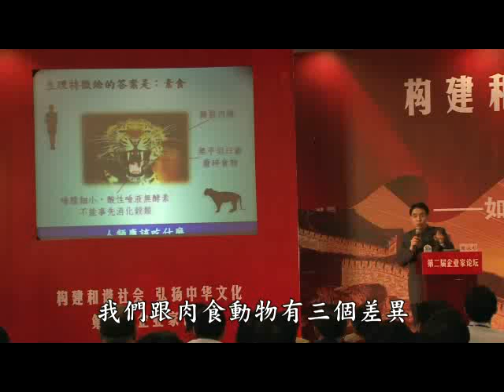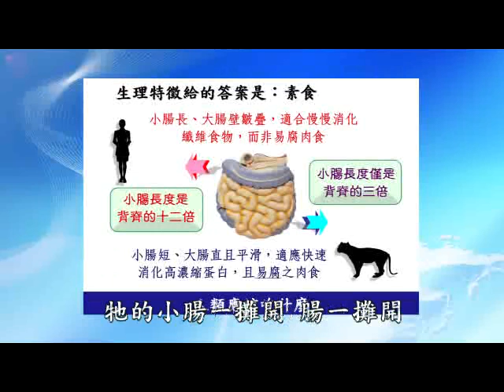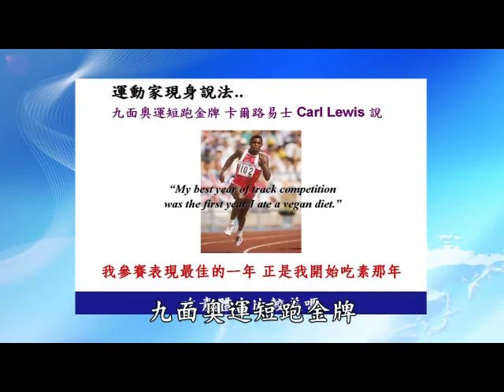人本是吃素的。奧金運動員現身說法～愛因斯坦也吃素：吃素讓人更聰明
節錄自新世紀健康飲食－2009年山東青島企業家交流會(第二屆)　周泳杉老師主講

本影音免費結緣，歡迎大量流通！（請勿作販賣圖利之用）。

本公益節目為免費結緣，歡迎大量流通！！
請勿用於販賣圖利之用。

推薦大家淨空老法師的專輯網站，從裡面的站內搜尋就像Yahoo奇摩的搜尋引擎一樣，任何有關學佛上的問題的解答和該次演講的影音檔、書籍和文字檔都是免費結緣下載的～　簡直就是學佛人的寶藏庫唷～　淨空老法師真的是太慈悲了～

毛主席：「基本吃素，飯後百步，遇事不怒，勞逸適度。」

毛澤東的高瞻遠囑和先見之明╭★

毛澤東在1961年1月23日同班禪說：

「我贊同有些共產主義者研究各種教的經典，研究佛教、伊斯蘭教、耶穌教等等的經典。因為這是個群眾問題，群眾有那樣多人信教，我們要做群眾工作，我們卻不懂得宗教，只紅不專。 」這個觀點，毛澤東重申過多次，並且在會見外國共產黨人時，他?也經常談到這個問題。

馬克思、恩格斯和毛主席的英雄所見略同╭★

馬克思曾說：「辯證法在佛教徒那裡已達到比較精緻的程度。」、「弗里德利希．科本送我兩卷他的著作－佛陀的宗教，是一部很重要的著作。 」

恩格斯曾說：「人類到釋迦牟尼佛時代，辯證思維才成熟」。

在自然辯證法一書中指出：

「佛教徒處在理性思維的高級階段，只有辯證的思維才是有效的。只有東方的佛教徒和希臘人處在人類辯證思維的較高發展階段上。」

★人類貪吃肉養殖的畜牧業是地球暖化元兇～★

1951年11月，毛澤東在中南海接見年輕時一起奮鬥的老同學周世釗等人時，他講了防老的養生之道：「基本吃素，堅持走路，心情舒暢，勞逸適度。」十六字訣，後來又根據自己的親身經驗，修改成為「基本吃素，飯後百步，遇事不怒，勞逸適度。」

★畜牧業是地球暖化元兇

吃肉是頭號殺手

根據聯合國糧食及農業組織的報告：

飼養牲畜是造成氣候變化最大的原凶
減少動物養殖帶來的影響
是環保政策重要的焦點之一

全球溫室效應氣體的排放
有二成是來自動物養殖業
超過世界上所有的車、卡車
船、飛機與火車排放的量

動物排泄物會產生甲烷
比交通工具產生的甲烷
多二十三倍

也會產生氧化亞氮
比交通工具產生的氧化亞氮
多二百九十六倍

還會產生氨
氨會造成酸雨
使生態環境酸化

溫室效應氣體的排放幾乎
三分之二是來自牲畜

讓我們創造美好的新聞：

加入環保，開始吃素

★財、色、名、食、睡，地獄五條根～★
★貪財、貪色、貪名、貪利，都是貪～★
★人性貪，破壞自然環境水土保持就招水災～★
★佛陀在《楞嚴經》上說：貪心就感招水災～★

《楞嚴經》上說明的是：

人貪吃的時候，心中想著好吃的食物，口水就不自覺的流下來～
人貪感情的時候，想著過去那個負心的人，眼眶中就盈滿了淚水～
人貪婬的時候，想到男女交合的事，男女兩根就自然流液～

★佛法是全世界最高等的科學╭★

★全世界人民向左轉╭★　★共產主義★萬歲╭★